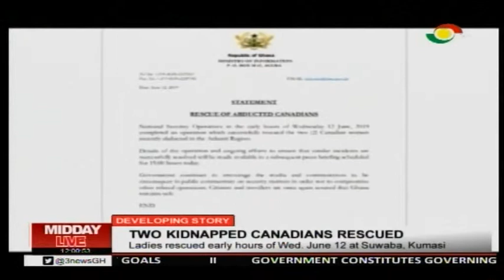2 KIDNAPPED CANADIAN GIRLS RESCUED